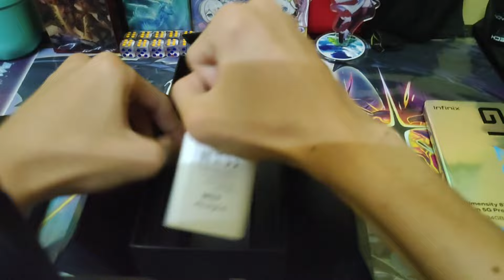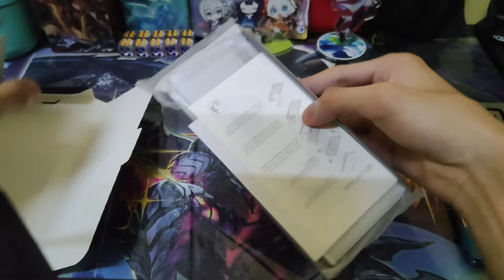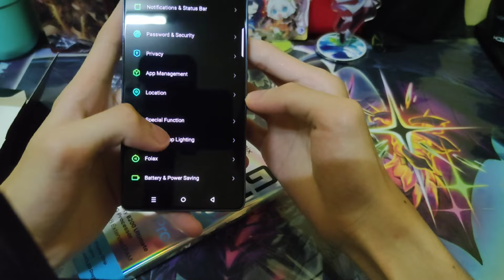BACK ON NEW SEASON WITH GUSION + HANDCAM | Gusion Gameplay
Make me happy by giving a like on this video 😇

Device: Infinix GT 20 pro
Editing App: Capcut
IGN: TsubakiTenjou/Ayase Eli